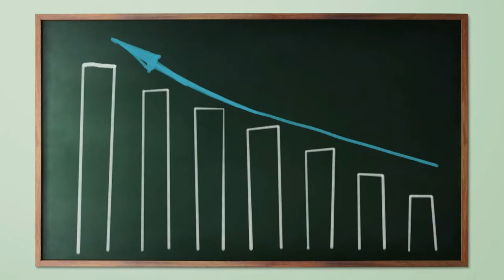COMMENT SE BATTRE AVEC L'ENERGIE DU DESESPOIR?